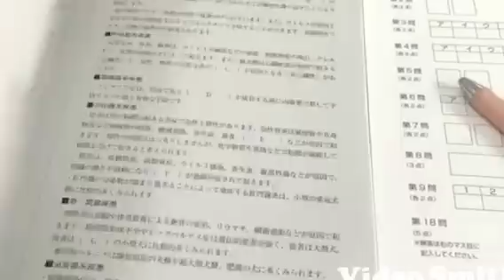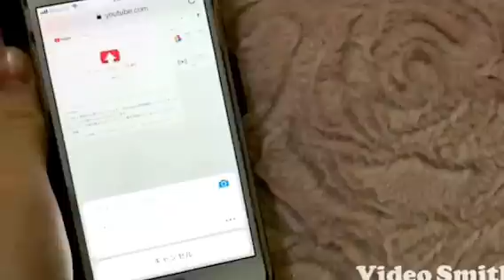【1日密着】はーちゃんの休日の1日を紹介！｛説明欄見てね｝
今回は休日の一日を動画にしてみました♩
その日によってやる事も違うしいつも同じ過ごし方をしてるわけではないですが、撮ってみました☺️
スマホで編集したので画質悪くてすいません（ ;  ; ）

夜は歯磨きしないの？ってコメントがありますが、もちろんしますよ笑😂💦
朝だけ犬にご飯あげてる訳でも無いですし、夜も必ずあげますが、そんなに動画の絵的に変わりがある訳でも無いですし短縮させてもいいかなって思ったので朝だけになってます。
ご理解よろしくお願い致します。
P.S.歯磨きしないで寝るなんて絶対だ〜！笑

✴️ー〜おすすめ動画〜ーーーーーーーーーーーーーー✴️
●【ナイトルーティーン】平日♡学校から帰って来て寝るまでの過ごし方♡My night time routine
●【私の辛かった過去】学校に行けない。今が辛く大変な思いをしている人へ➡️

❤️ーー❤︎はーちゃん自己紹介❤︎ーーーーーーーーーー❤️
　2015年９月よりYouTube動画を初投稿

２０１９年４月１７日で１６歳

スイーツデコの資格（小６）、犬の介護の資格（中３）に取得しました。
スクイーズを作ったり、紙物(海外ペーパーなど)を使っておすそ分けファイルを制作してメルカリで販売してます！

好きなアーティストはゴールデンボンバー♡喜矢武さんが大好き♡キリちゃんの曲が好きです。ファン歴約７年です♡